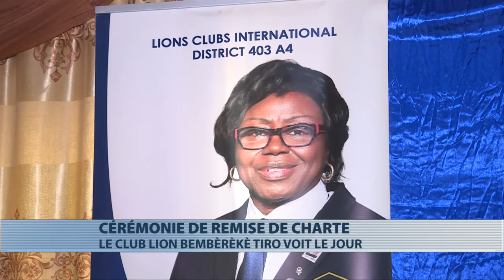Cérémonie de remise de charte au Club lion Bembèrèkè Tiro